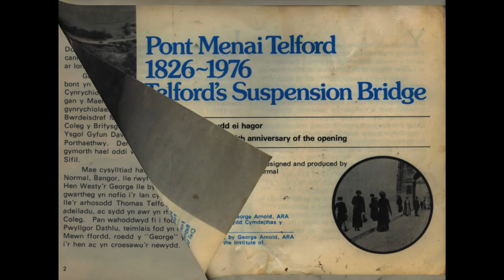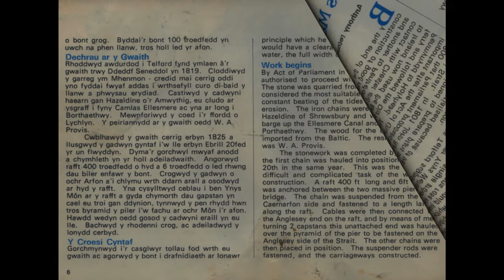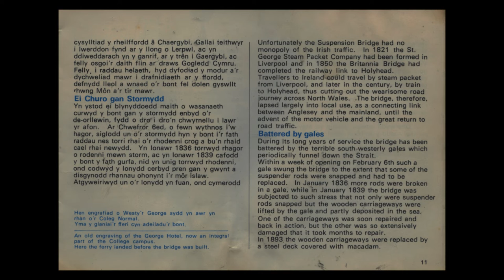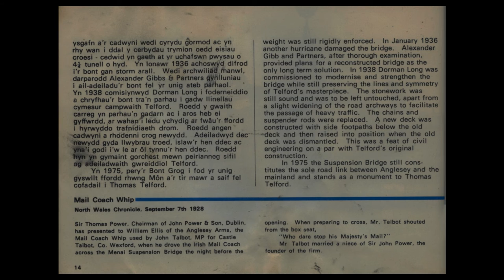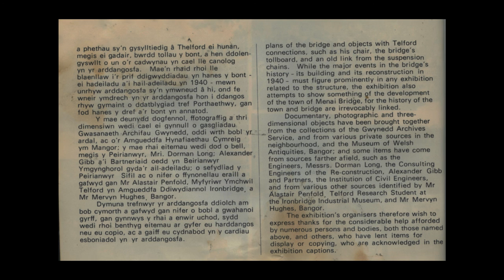Menai Suspension Bridge 150th Anniversary Booklet in video form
Printed in 1976 to commemorate the 150th anniversary of the opening of Telford's bridge.
Converted by me into a video.